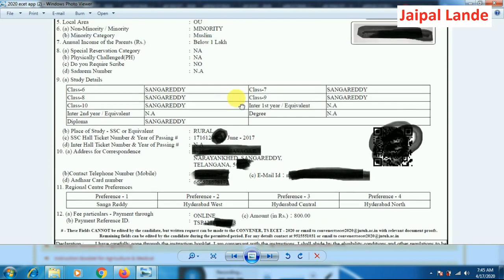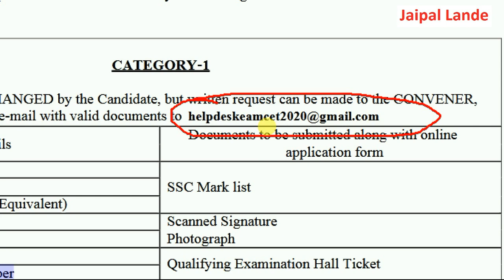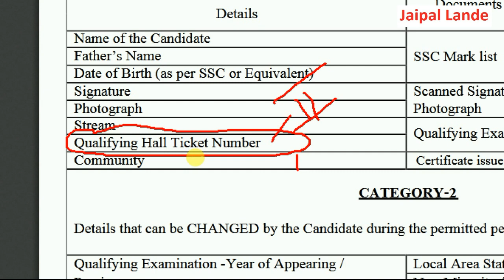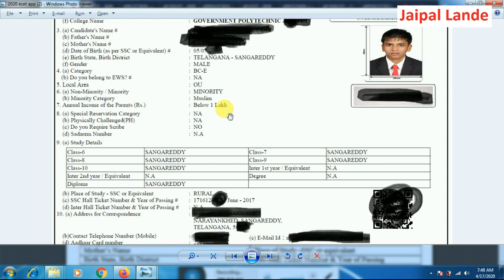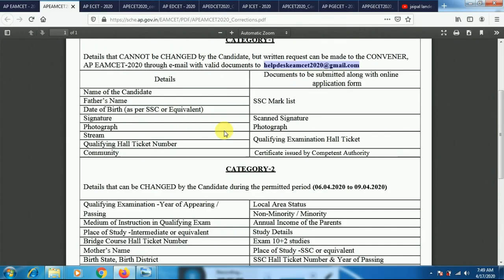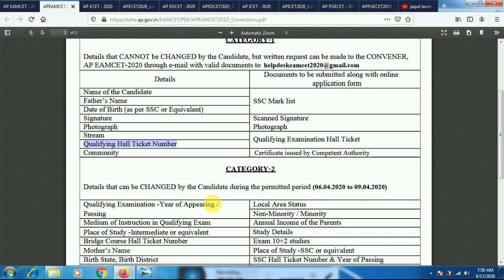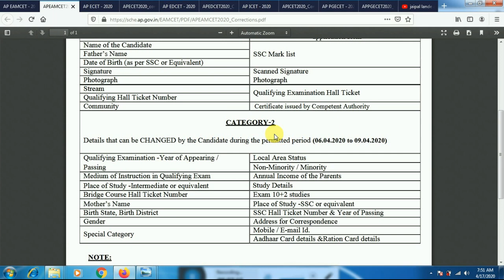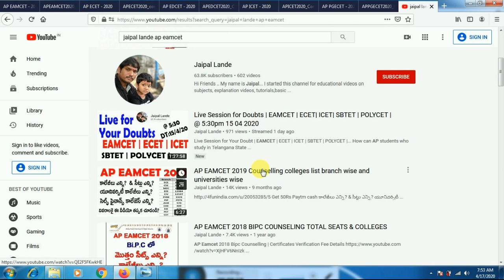AP ALL CETs CORRECTIONS IN APPLICATION | EAMCET CORRECTIONS | ECET CORRECTIONS | ICET CORRECTIONS